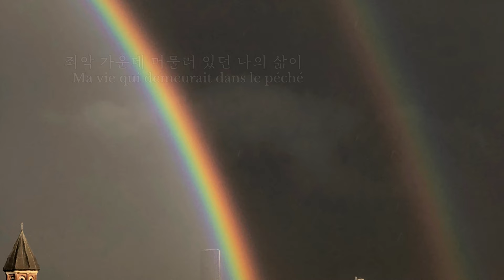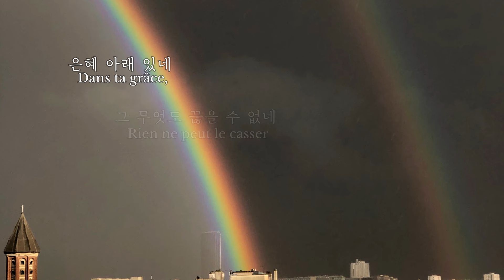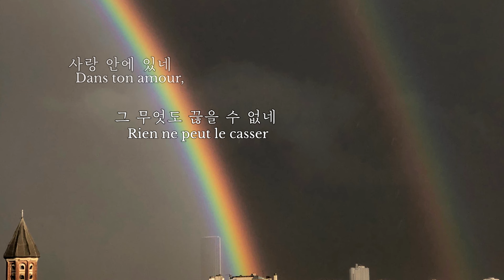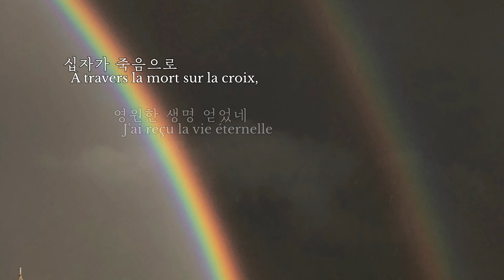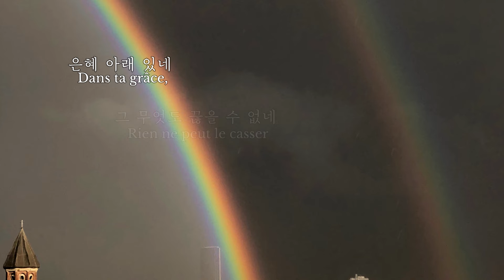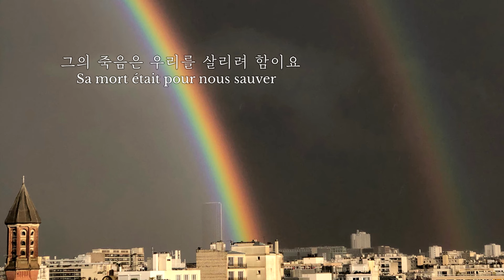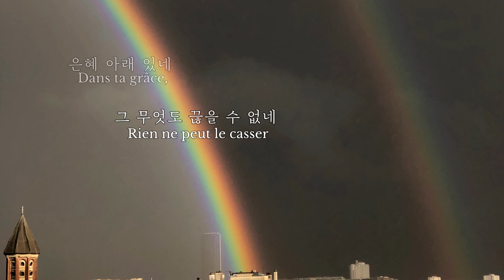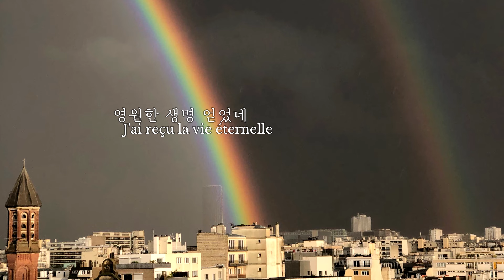은혜 아래 있네 || Dans Ta grâce || 아이자야씩스티원 || 찬양과 함께하는 1시간 묵상 Hangul et français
* 하나님과 동행하는 묵상을 함께 기도하며 응원합니다
* 믿음의 습관의 모든 컨텐츠는 여러분의 기도와 후원으로 준비됩니다

𝙇𝙄𝙑𝙀 𝙒𝙊𝙍𝙎𝙃𝙄𝙋_
Paris 길 위의 교회 모임 안내 (프랑스 파리)
▶ 장소 : 25 Quai de Grenelle, Paris, FRANCE

불어 가사 번역 섬김이 : miauler
사진 섬김이 : yanny

## 은혜 아래 있네 Dans Ta grâce

VERSE:
죄악 가운데 머물러 있던 나의 삶이
Ma vie qui demeurait dans le péché
그리스도와 함께 십자가로 연합되었네
S'est unie à Christ à travers la croix
그의 죽음은 우리를 살리려 함이요
Sa mort était pour nous sauver
그의 은혜 안에 우린 결코 정죄함 없네
Dans sa grâce, nous ne serons jamais condamnés

십자가 죽음으로
À travers la mort sur la croix,
나의 죄도 죽었네
Je suis libéré de tout péché
부활의 영광으로
À travers la résurrection,
영원한 생명 얻었네
J'ai reçu la vie éternelle

은혜 아래 있네
Dans Ta grâce,
모든 죄에서 해방됐네
사랑 안에 있네
Dans Ton amour,
그 무엇도 끊을 수 없네
Rien ne peut le casser